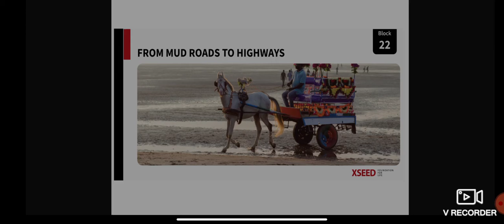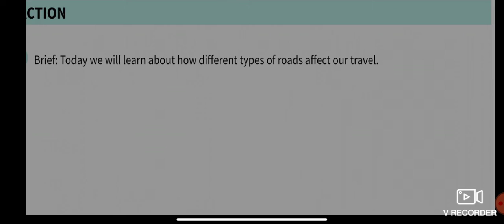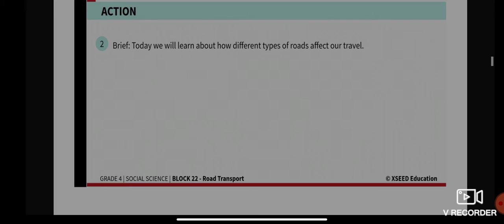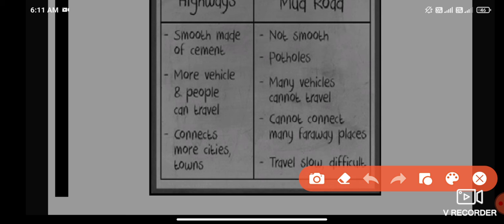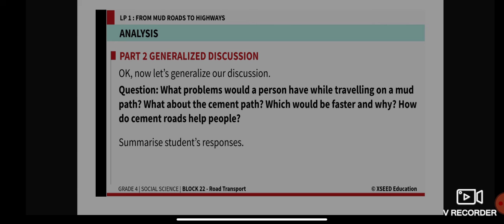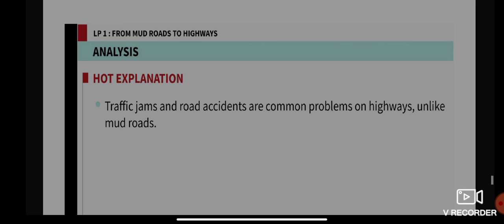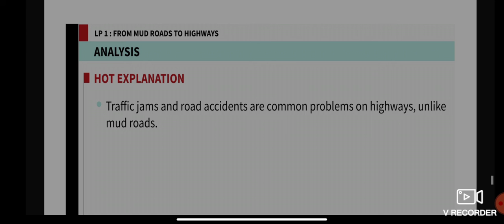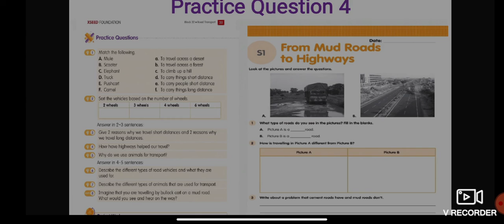Block 22 S1 G4